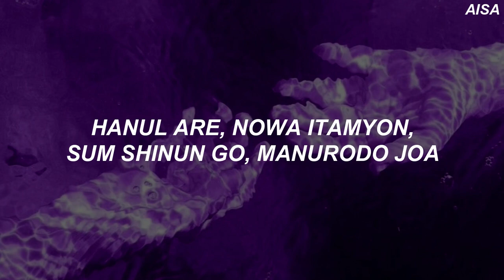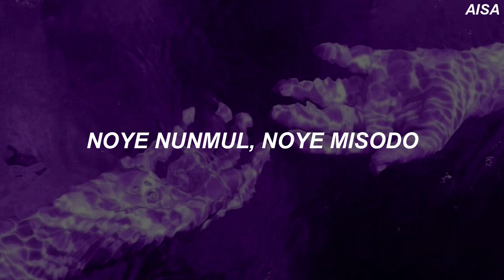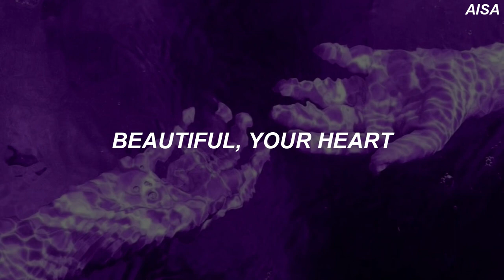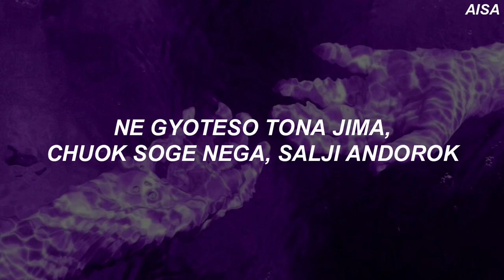Crush (크러쉬) - 'Beautiful' Easy Lyrics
•Artist: Crush (크러쉬)
•Song: Beautiful
•Album: Goblin OST Part 4
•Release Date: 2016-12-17